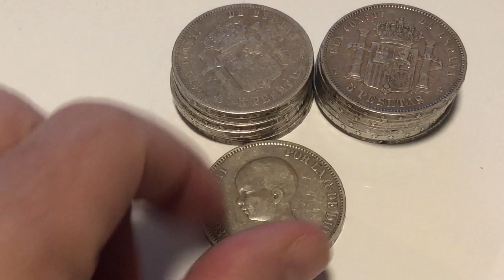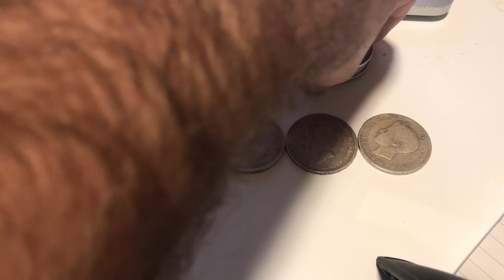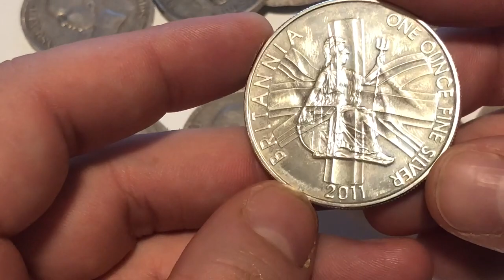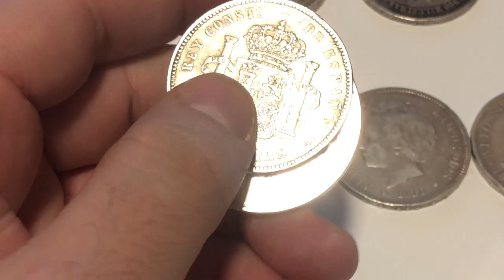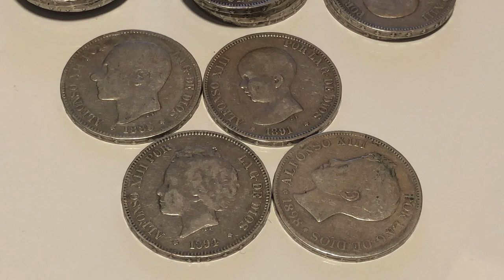Silver Bullion - 5 Pestas Spanish coins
I talk about gold and silver and pretty much anything coin related :D From bullion to Semi Numi and world constitutional. I am a semi retired coin dealer trying to educate people about the investment side one video at a time :D

*Not an qualified professional in Investments.

Feel free to check out the facebook group I set up with some other dealers:

Its called backthemetal, sadly the link doesnt work.

It is a UK based buying and selling group.

Feel free to drop me a line via youtube or facebook if you have a question or want to chat about coins :D